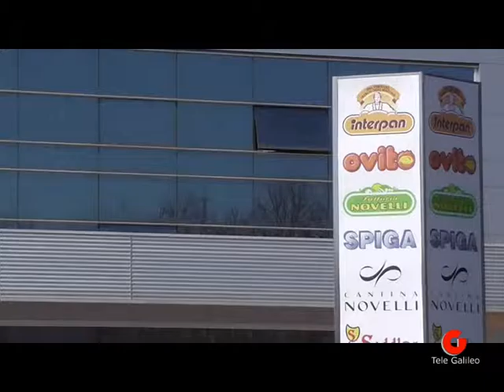Terni: Ex Novelli sciopero e alta tensione